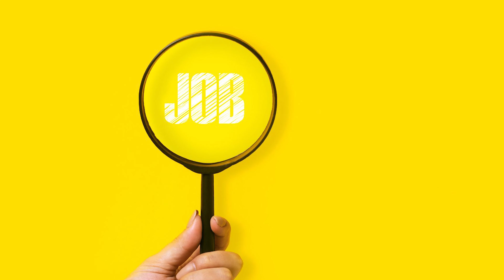Latest Job Openings for Freshers in 2022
Latest vacancy for 10th and 12th pass freshers. Here are some of the latest job openings for freshers in 2022 that you can apply to if you're looking for a job. Along with the latest vacancies, you'll also get to know a job searching platform that makes it easier for recruiters to connect to you. Find out more in the video.

Jobs mentioned in the video:
Waiter
Field staff
Security guard
Company supply
Telecaster jobs